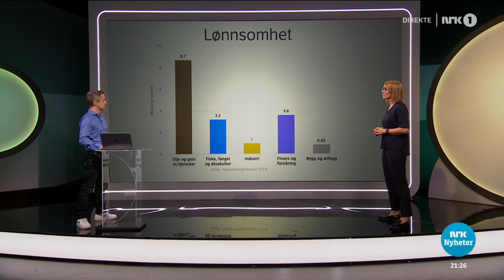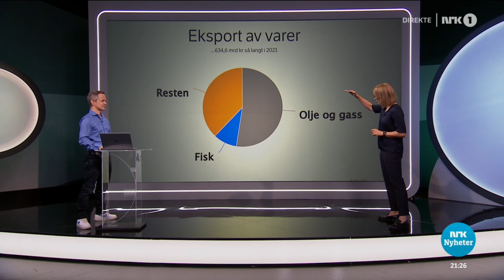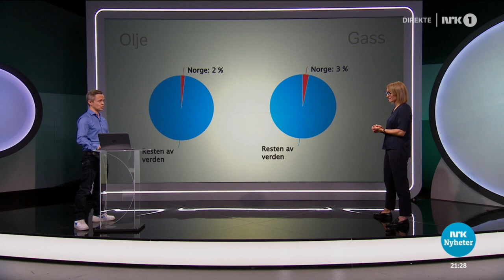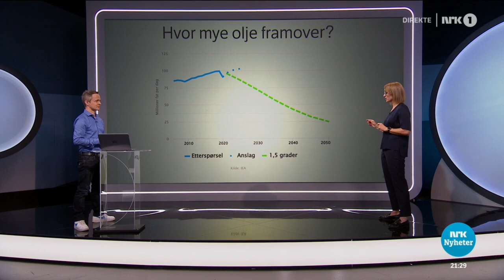INP 2021 debatt.